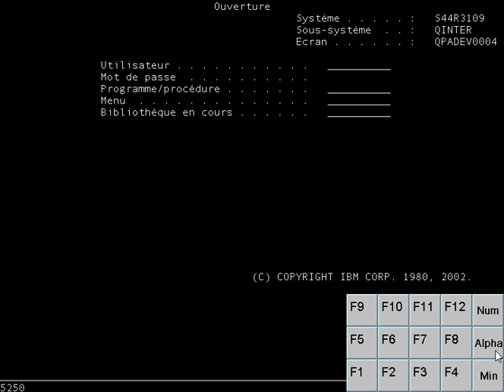VX7.AVI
VX7 & Virtual Keyboard